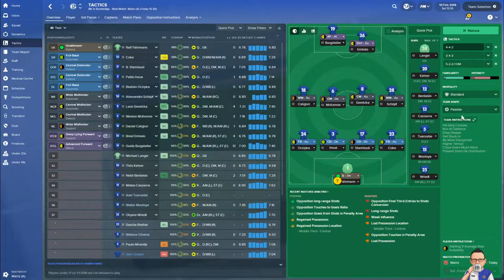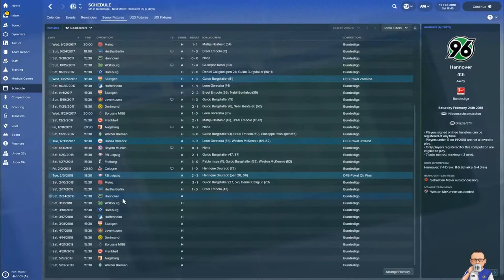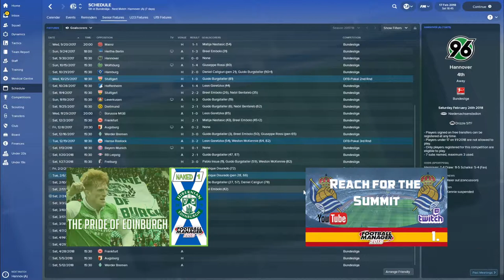Glory on the Rhine: Episode 9 - Schalke 04 - Football Manager 2018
56% |||. 28.4K/50K

Stevie Wotsa

. 28% 7/25

So we squeezed past lower league opposition in the Cup and got a small lesson in Football at Bayern Munich, but the most important thing is we still have a job.

However how long will it last?

Transfer window is open and I may need to sell before I can buy.  Some tasty looking prospects out there If only I can get the cash.

Without giving to much away, I think I can see some light at the end of the tunnel, however its a long long way away.  Journey continues.